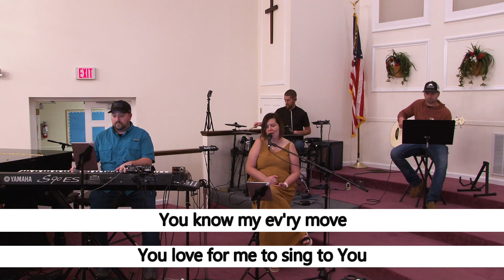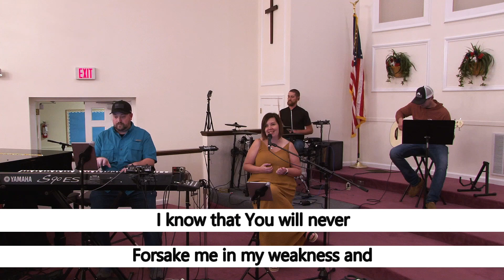Etowah Praise Team 5-27-2020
Josh, Sharon, Todd and Ryan lead us in worship this week, feel free to sing alone and make a joyful noise to our Lord.